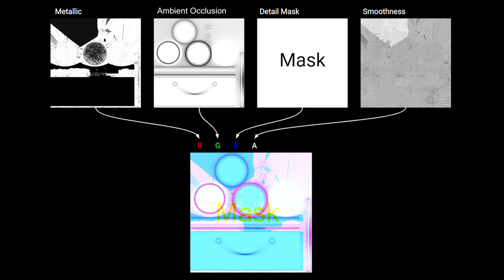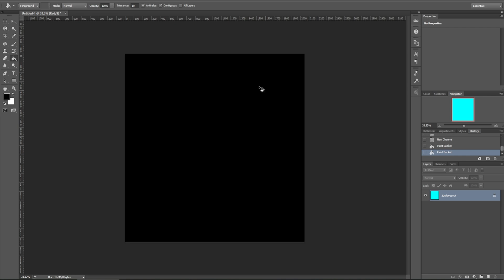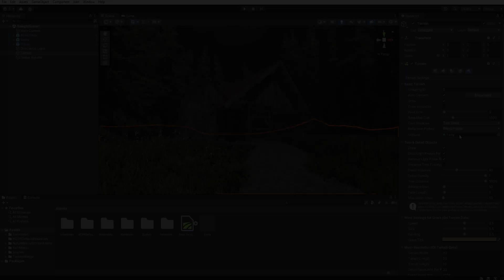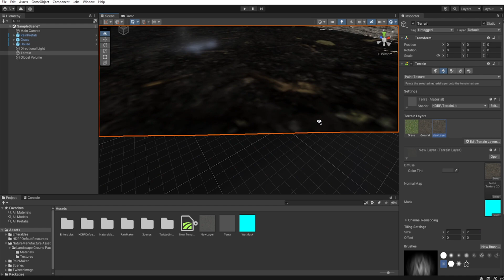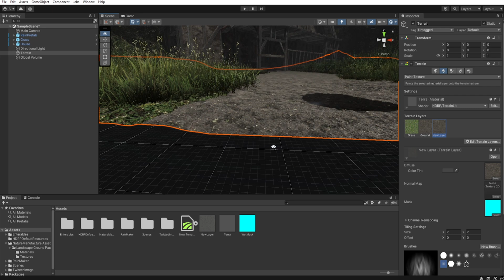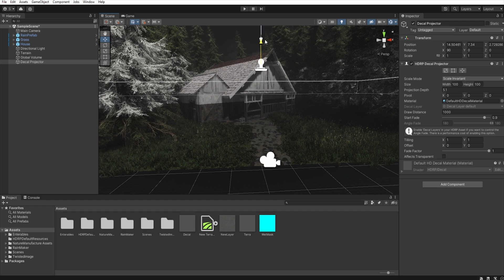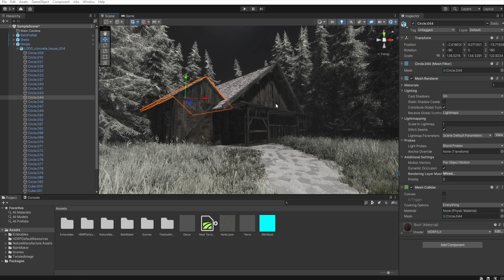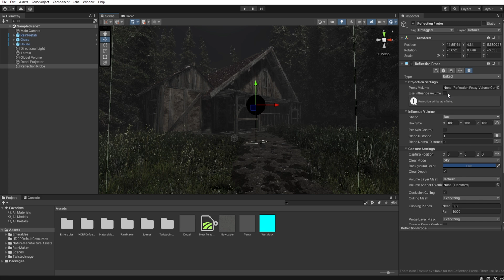Environment in Unity HDRP: Puddles and Wet Terrain | Step by Step Tutorial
Hi :) This time I have prepared for you a small tutorial on how to create puddles in Unity HDRP and how to make the environment look like during/after rain. Of course, this is just one of the ways you can achieve such an effect, but I tried to show you how you can get a satisfactory effect without using additional shaders or other add-ons.

- My English is not very good but I hope it won't disturb you too much:)

- 4K is only there to increase the bitrate of the movie, and to prevent YouTube from completely killing the details of the scene.

🎬Timeline:
Soon...